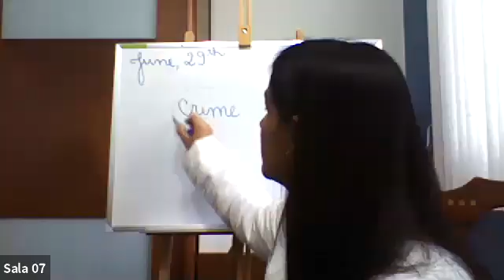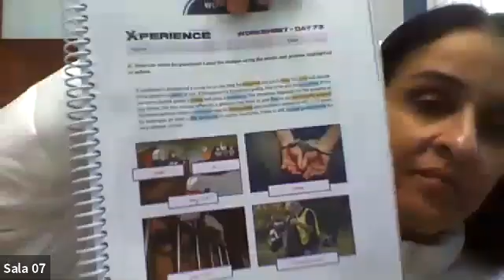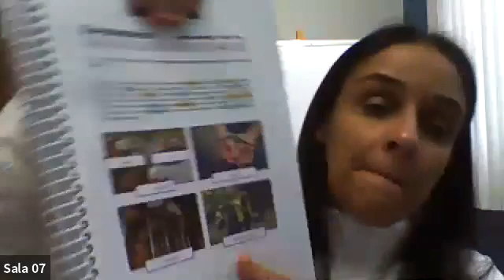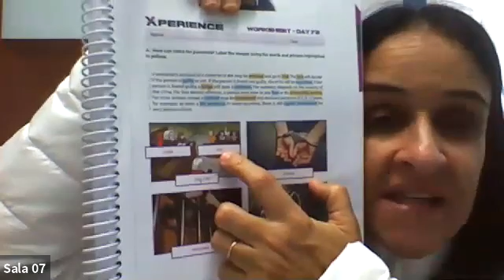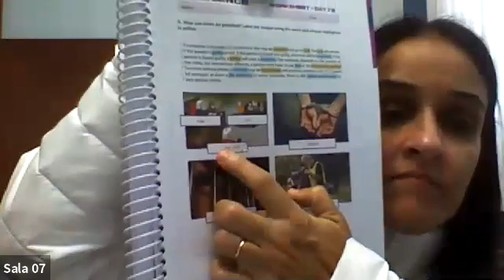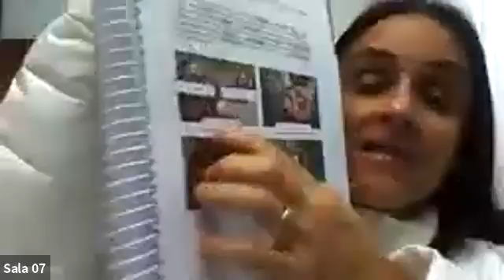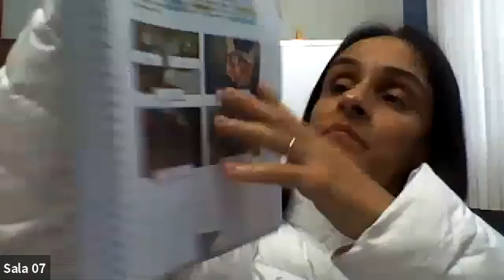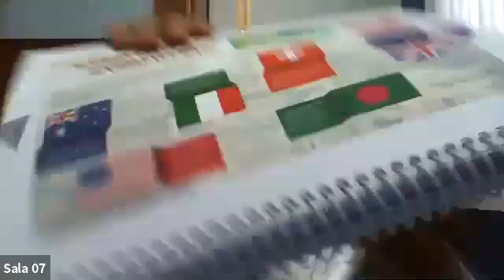7º ANO A e B - INGLÊS (29/06)